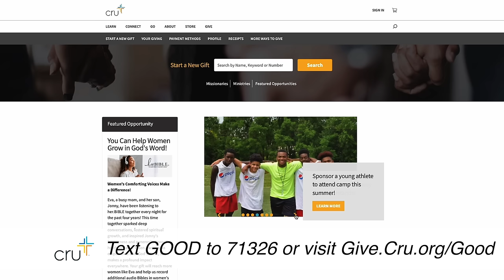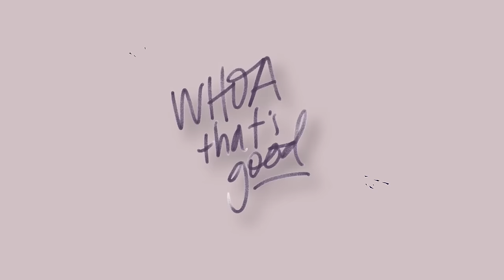The Best Brain Health Advice I've Ever Been Given | Sadie Robertson Huff & Dr. Daniel Amen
Sadie dives deep into family psychology with Dr. Daniel Amen, psychiatrist, author, and founder of the renowned Amen Clinics. Dr. Amen shares insights from his new book, “Raising Mentally Strong Kids,” and uses examples from his own family and practice to show how a simple, connected, and focused approach can make a lasting impact for everyone. Sadie notes that raising a mentally strong family begins even before you start a family of your own. Dr. Amen gives some incredibly simple and insightful ways to connect with loved ones, whether they’re parents, children, or a spouse.

— Get a FREE 1-year supply of Vitamin D3+K2 AND 5 free AG1 Travel Packs with your first purchase!

or text GOOD to 71326 — Get a free copy of Sadie and Christian's new book "How to Put Love First" with your monthly gift!